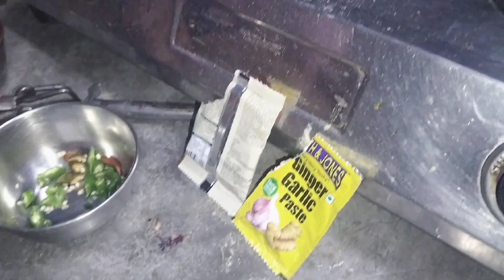भूख लगी तो 5 मिनट में अंडे की रेसिपी ट्राई करें village food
Desi village style cooking
chicken recipe
village food
village cooking
village cooking channel
chicken recipes
lemon chicken recipe
best chicken recipes
best chicken recipes for dinner
best chicken recipe ever
baked chicken recipe
chicken breast